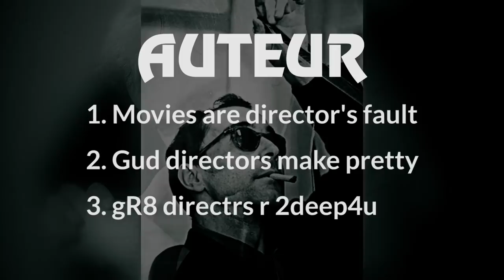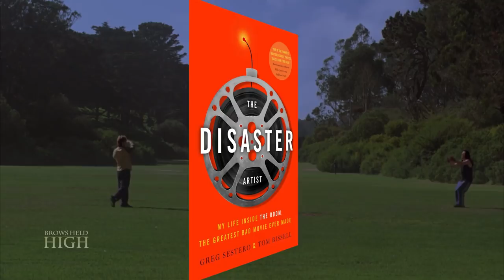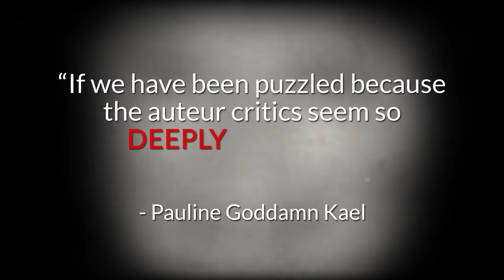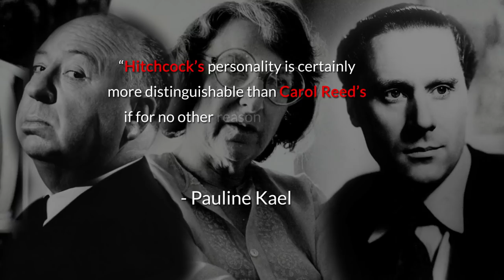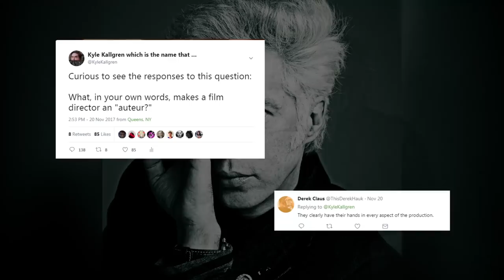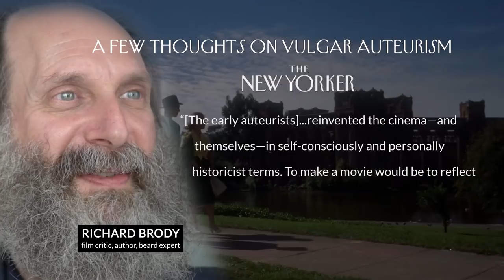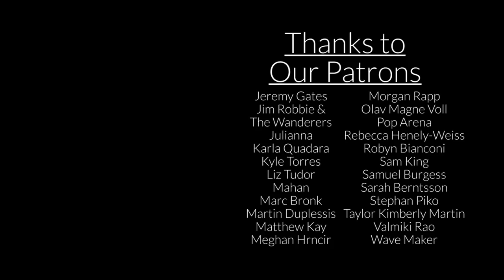Tommy Wiseau: The Last Auteur - Brows Held High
Oh hi, death knell of a toxic culture and the ideologies that perpetuate it.